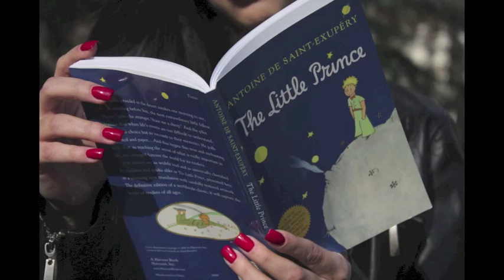jfw L'essence de la fleur